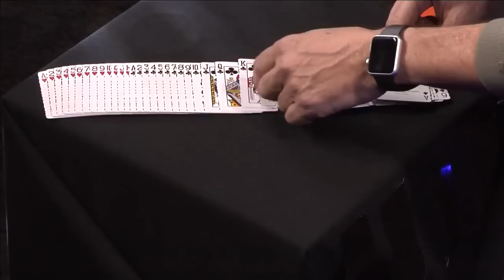David Williamson performing @ Google